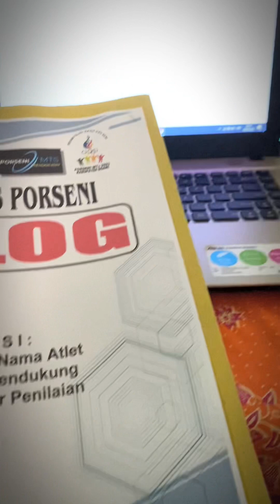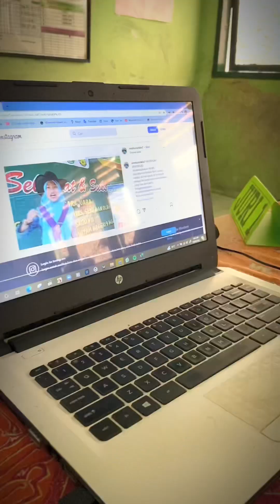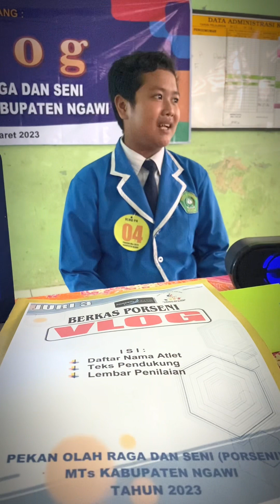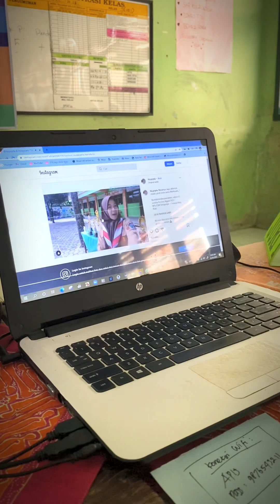Sehari di Ngawi Juri Vlog MTS | Aldino_story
Bercerita Sehari di Ngawi
Pagi bangun dan mulai perjalanan dibantu babang ojol menuju lokasi di MTsN 6 Ngawi. Ada apa di sana ya…nah aku sehari di Ngawi diundang untuk membantu proses penjurian video Vlog untuk acara Pekan Seni dan Olahraga (Porseni) se-Kabupaten Ngawi. Aku pribadi menyambut positif ini, dilevel SMP sudah dibekali kemampuan untuk menerjemahkan bahass verbal ke visual. Siswa dilatih untuk bertuturvisual tentang experience bersekolah di madrasah. Tidak mudah dan belum sempurna tentunya tapi ini sudah jadi satu langkah inovasi yang patut kita dukung. Mau tidak mau hari ini yang digunakan adalah bahasa visual. Maka seyogyanya harus sedini mungkin menyiapkan kompetensi itu untuk anak.
Sukses yang juara kemarin jangan berhenti berproses ya kedepan akan naik ke tingkat provinsi. Sukses terus ya gaes👌